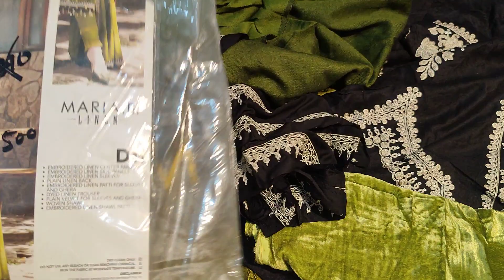Maria B lilen emb SALEEE ‼️@nisaacollection8656 03214682545